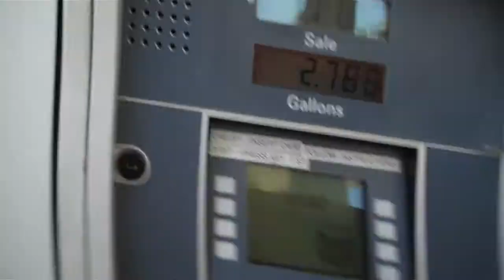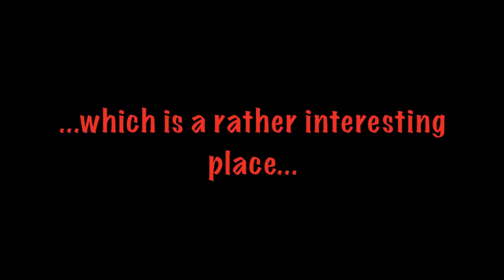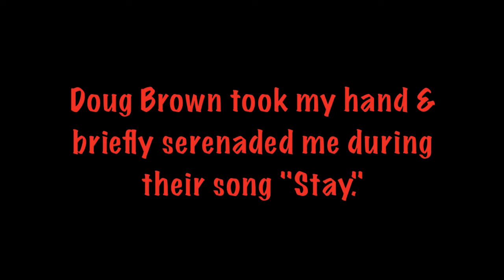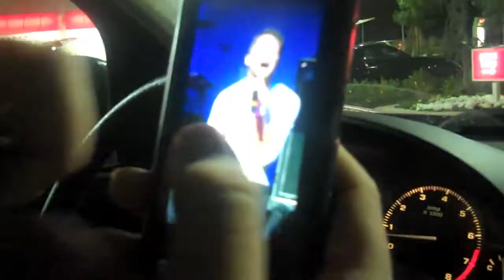Concert Craziness!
My best friend and I recently went to The Warfield in San Francisco to see Daughtry, with opening acts Mike Sanchez and SafetySuit. So come along with us for some concert craziness in San Francisco! :D

-In memory of Stash-